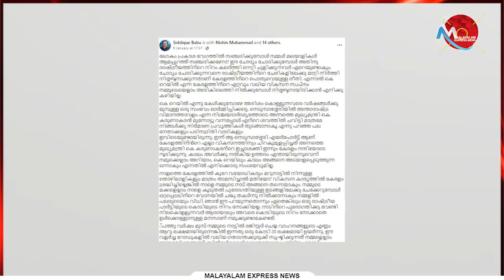ലോകം പ്രകാശ വേഗത്തിൽ സഞ്ചരിക്കുമ്പോൾ നമ്മൾ മലയാളികൾ ആമപ്പുറത്ത് സഞ്ചരിക്കണോ ?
Tag-Generator-Youtube-malayalam news-global